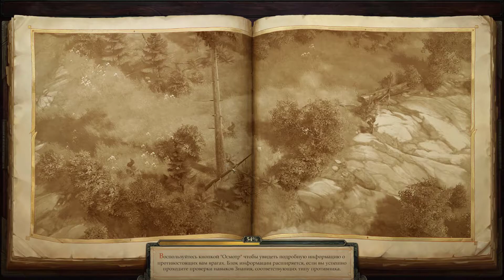Pathfinder: Kingmaker - Прохождение #34 - Проклятое место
Owlcat Games с гордостью представляют первую изометрическую компьютерную ролевую игру, действие которой происходит в столь полюбившейся игрокам вселенной настольной игры Pathfinder. Она была создана при поддержке 18 000 пользователей Kickstarter и при участии нарративного дизайнера Криса Авеллона и композитора Айнона Зура. В Pathfinder: Kingmaker вам предстоит сыграть за отважного искателя приключений, цель которого — выжить в мире, охваченном магией и злом! Выберите себе роль храброго воина, сносящего головы врагов зачарованным мечом, могущественного волшебника, в крови которого течёт магическая кровь демонов, мудрого жреца, поклоняющегося великодушным или злым богам, хитрого вора, ловко обходящего даже самые коварные ловушки, и бесчисленного множества других героев. Единственное, что вас ограничивает — это ваше воображение!